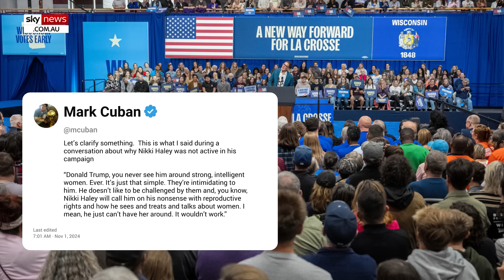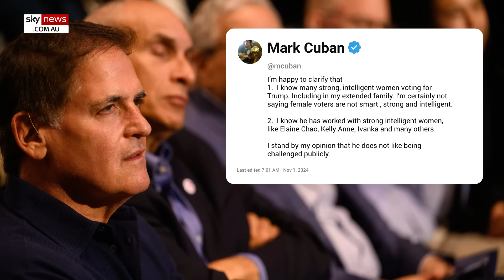Mark Cuban blasted for claiming Trump is never seen with ‘strong, intelligent women’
Billionaire Mark Cuban has been slammed for claiming Donald Trump “never” surrounds himself with “strong, intelligent women”.

The Kamala Harris campaign surrogate’s comments came during an episode of ABC’s The View on Thursday.

“Donald Trump, you never see him around strong, intelligent women. Ever. It’s just that simple. They're intimidating to him. He doesn't like to be challenged by them,” he said.

Cuban’s comments led to an outpouring of rage from Republicans and female Trump supporters.

Trump’s lawyer, Alina Habba, commentator Riley Gaines, and campaign press secretary Karoline Leavitt called out Cuban.

.@mcuban this is extremely insulting to the thousands of women who work for President Trump, and the tens of millions of women who are proudly voting for him, wrote Leavitt.

“These women are mothers, entrepreneurs, and industry leaders. And yes, we are strong AND intelligent! WomenForTrump.”